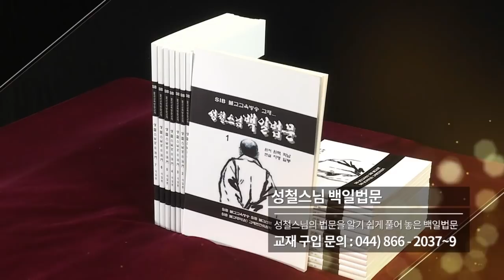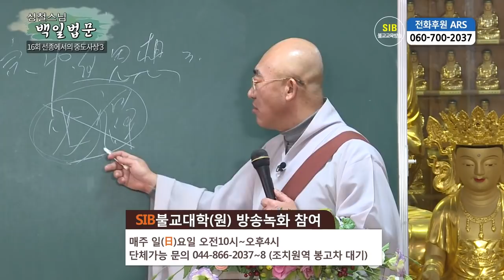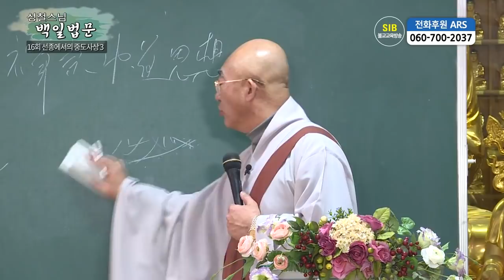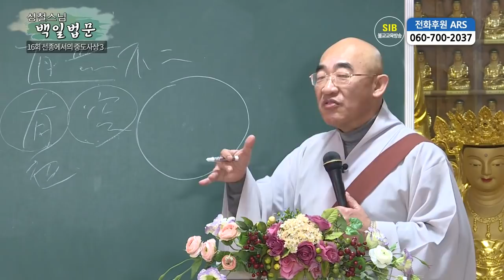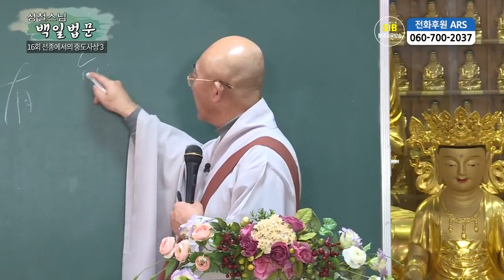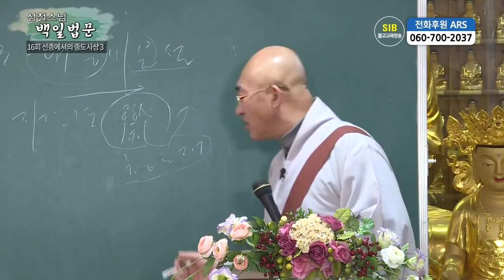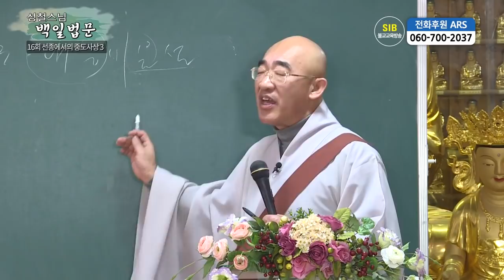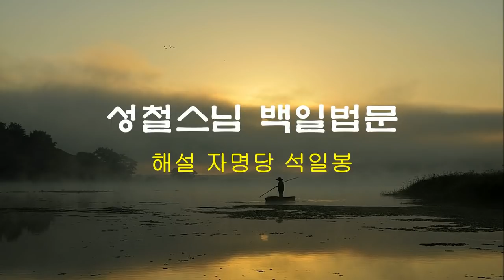성철스님 백일법문 제16회 - 제2 중도사상... 선종에서의 중도사상3